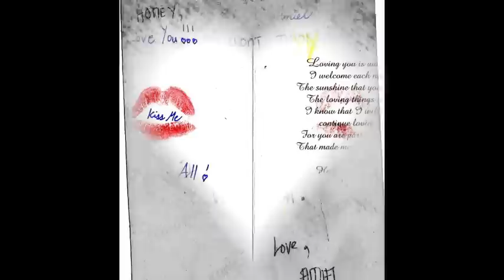Happy 11th Wedding Anniversary To My One And Only Husband Amiel 8))